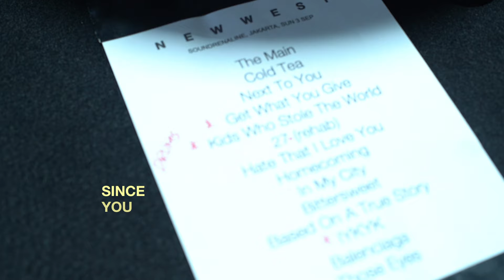New West - How You Been Lately (Lyric Video)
Watch the official lyric video for "How You Been Lately" by New West from their debut album 'Based on a True Story'.

Credits:
Video Director: Jack Perejuan
Video Editor: Jack Perejuan
Lyric Editor: Shan Dan Horan

Music video by New West performing How You Been Lately (Lyric Video).